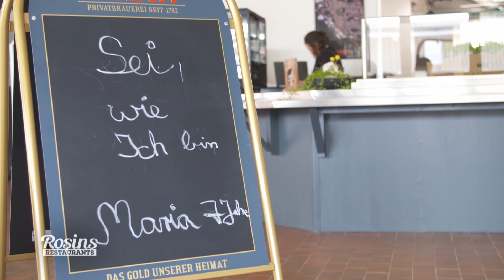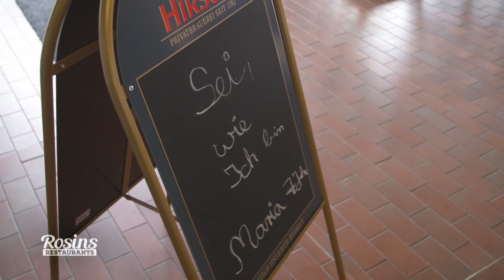"Das ist ein Unternehmen, kein Kindergarten" - Frank wird sauer | 6/8 | RosinsRestaurant | KabelEins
- Der dritte Tag in "der Kantine" startet bei Maria mit schlechter Laune. Frank hat die Sprüche auf ihrer persönlichen Tafel kritisiert und das stößt der 53-Jährigen nun sauer auf. Frank ahnt noch nicht von Marias Unmut. Der Sternekoch möchte eigentlich erneut mit Maria kochen, doch nun erwartet ihn erstmal eine hitzige Diskussion.